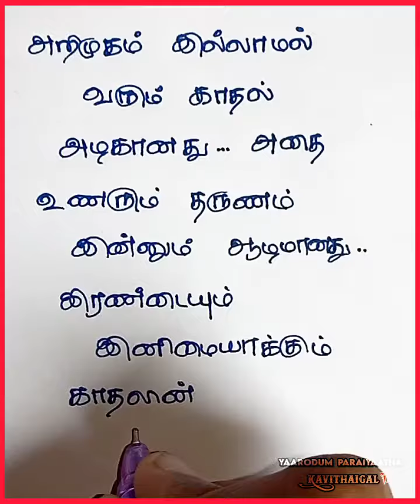காதலின் நினைவுகள்❤️ Kadhal kavithaigal / love kavithaigal 💕 தமிழ் கவிதைகள்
Hii Guys..

Here...,